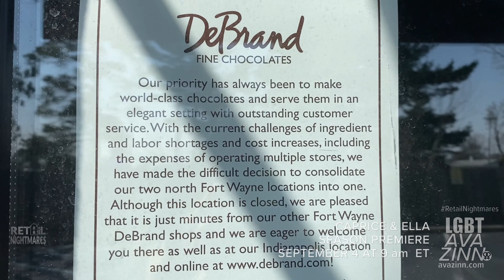Permanently Closed DeBrand Fine Chocolates - Fort Wayne, IN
Closed DeBrand's/Newly Open Caliber Collision and Starbucks in Fort Wayne | AVA ZINN's RETAIL NIGHTMARES

Ava explores a permanently closed DeBrand Fine Chocolate on Coldwater Road.

Also Ava pays a visit to the newly opened Starbucks and Caliber Collision on Southtown Crossing Boulevard.